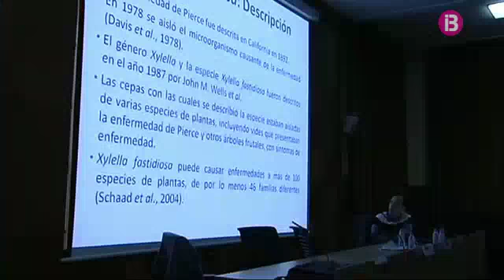La Xylella a debat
A Palma expert en la matèria han analitzat avui la situació de la Xylella a les Illes. Des de la UIB investiguen els factors que trasmeten la malaltia d'una planta a una altra per tal de trobar el millor mètode de contenció. Des de l'associació Tramuntana XXI, que fa feina en favor de la serra de tramuntana, diu que estan a l'espera que la unió europea es pronunciï sobre les actuacions a fer. Asseguren que tallar les oliveres afectades no és la millor solució per acabar amb el problema.